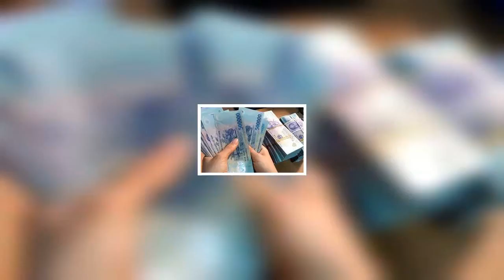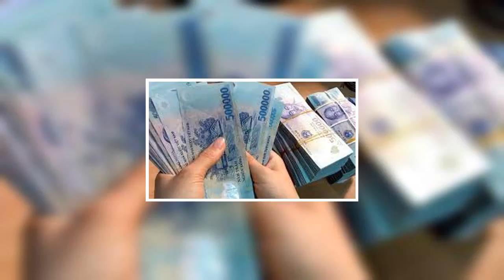TUOITRE | Kỷ luật 10 cán bộ hải quan Hải Phòng vụ 'ăn tiền' doanh nghiệp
DAY LA NOI DUNG BAO TUOI TRE